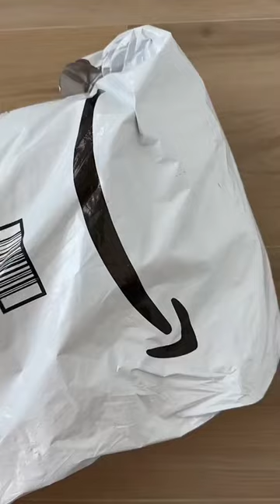comfy girl find you will be wearing over and over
Helping you shop & style affordable fashion finds!

Amazon || @reefrainaria

LTK || @reefrainaria